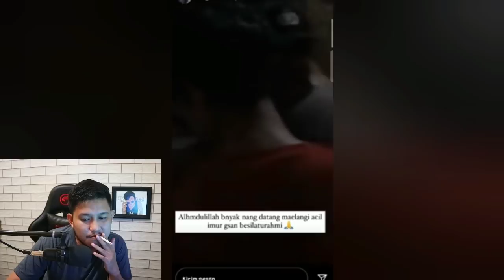KALAMBU KADA BASAH UJAR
Hanya Tuhan yang Maha Tahu